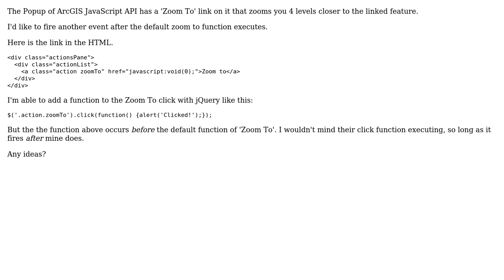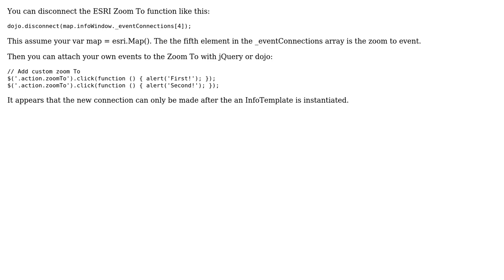GIS: Override infowindow Zoom To function or fire second event using ArcGIS JavaScript API?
With thanks & praise to God, and with thanks to the many people who have made this project possible! You are responsible for your own actions.